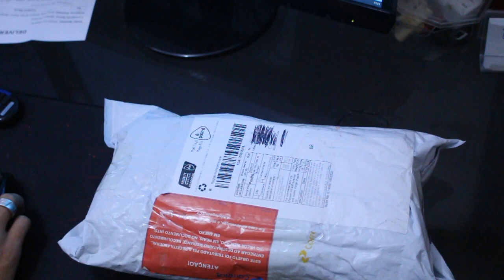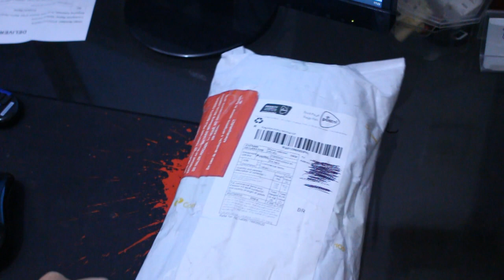Tirando da caixa: Xiaomi Redmi Note 4X - Ótimo custo beneficio!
Hoje vamos analisar um smartphone incrível da Xiaomi, um celular com Android 6.0, ele é incrível vem equipado com processador Snapdragon 625 que é octa core de 2.0GHz, bateria de 4100mAh, e 13MP de câmera traseira, isso tudo por menos de R$ 700, confira o unboxing completo!